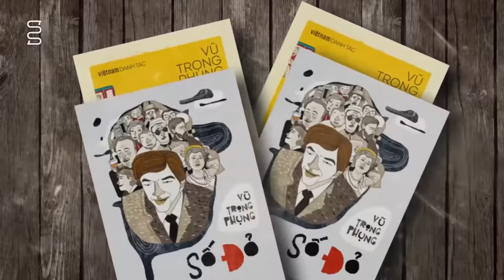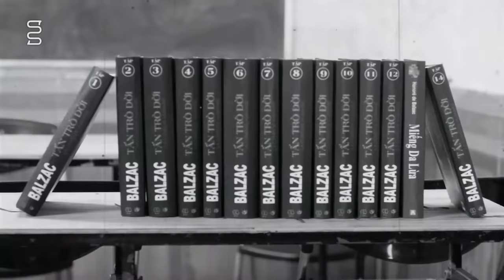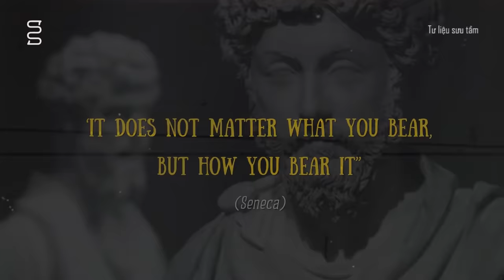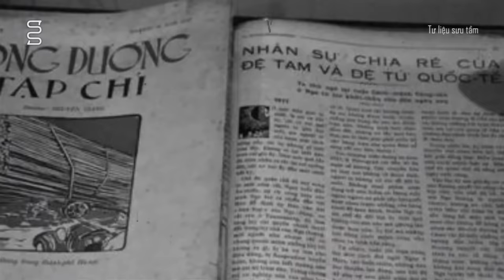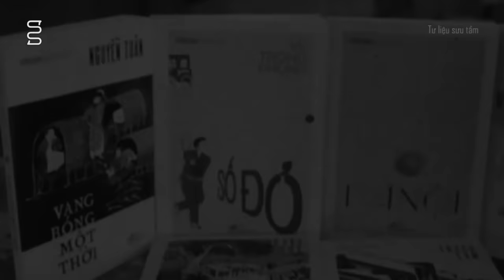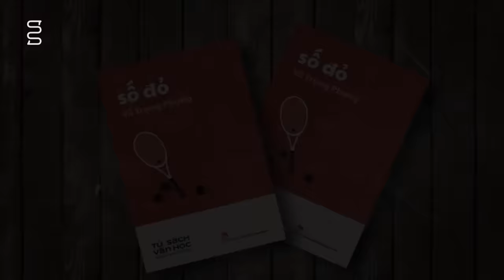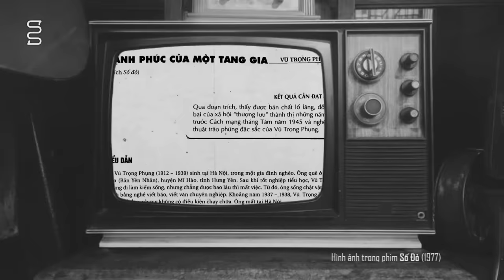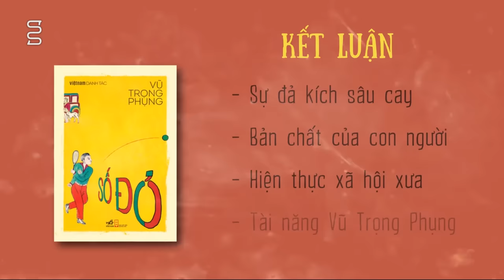Review Vũ Trọng Phụng & Số Đỏ [Spoil nặng]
Vũ Trọng Phụng có thể coi là cây bút đình đám nhất trong văn đàn Việt Nam những năm 1930s. Số Đỏ có thể coi là tác phẩm nổi tiếng nhất của Vũ Trọng Phụng, câu chuyện kể về nhân vật Xuân Tóc Đỏ, từ một đứa trẻ mồ côi, vô giáo dục đã nhanh chóng trở thành người hùng của dân tộc.
Hình ảnh và tư liệu tham khảo, mục đích là chia sẻ kiến thức tới cộng đồng, nếu bạn có bất kỳ vấn đề về bản quyền, vui lòng liên hệ mình qua email hoặc để cùng nhau giải quyết nhé. Thanks!
Ngoài ra nếu bạn nào có nhu cầu học tiếng Anh giao tiếp ở môi trường trẻ trung năng động, thực hành nhiều thì có thể đến sinh hoạt cùng mình: